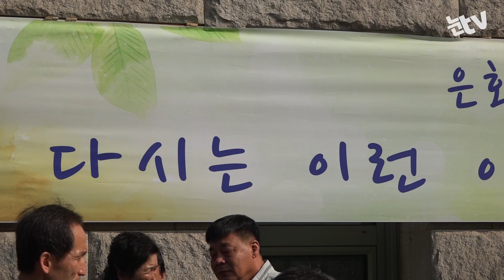[눈TV]"은화야, 다윤아 안녕"…세월호 3년5개월만에 이별식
(서울=뉴스1) 송영성 기자 = 세월호 참사 3년5개월만에 고(故) 조은화양과 허다윤양을 떠나보냈다.

25일 새벽 6시 입관한 故 조은화양, 허다윤양은 오전 9시30분 서울시청도서관 앞에서 시민들과의 작별인사를 나눈뒤 낮 12시 단원고 마지막 등교를 끝으로 영원한 작별을 고했다.

조은화양과 허다윤양의 가족들은 서울시청도서관 앞에서 가진 이별식에서 아이들을 떠나보내는 아픔과 시민들에 대한 감사함에 눈물을 참지못했다.

허다윤양의 어머니 박은미씨는 "다시는 이런 아픔이 없도록 함께 해주시고 무엇보다 목포신항에서 무서움과 두려움에 떨고 있는 남겨진 (미수습자) 가족들에게도 관심을 갖고 다 찾을 수 있도록 함께 해달라"고 말했다. 이어 "여러분들이 사랑하는 자녀들, 가족들에게 사랑한다고 많이 해주시고 많이 사랑해달라"는 당부도 했다.

조은화양의 어머니 이금희씨는 "살고 싶어서 엄마를 얼마나 애타게 불렀을까요"라고 하며 "우리 같이 아픈 사람들이 또 다시 안나왔으면 좋겠다"고 말했다. 이어 "많은 국민들이 함께 울어주시고 힘 실어주시고 기도해주셔서 은화와 다윤이가 돌아왔다"며 "(아이들이) 웃는 얼굴로 많은 사람한들한테 위로받고 사랑받고 갈 수 있게 해주셔서 정말 감사하다"고 말했다.

화장된 조은화양과 허다윤양의 유해는 다른 세월호 희생자들이 잠든 경기 화성 효원납골공원에 안치됐다.